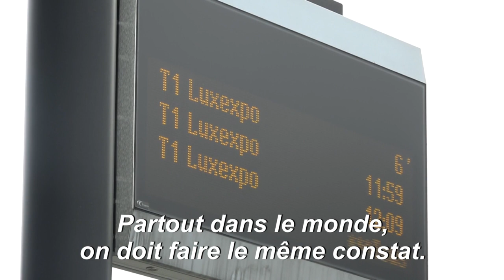Luxembourg: premier pays à offrir la gratuité des transports publics | AFP News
Le Luxembourg devient le premier pays au monde à offrir la gratuité des transports publics. Ce petit et riche pays de l'UE s'efforce d'aider les travailleurs moins bien lotis et de réduire le trafic routier.